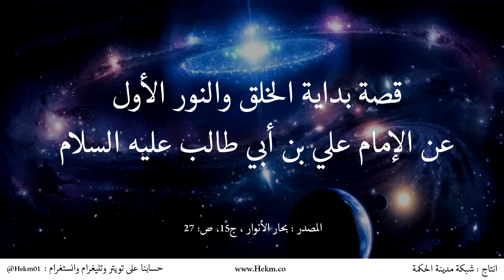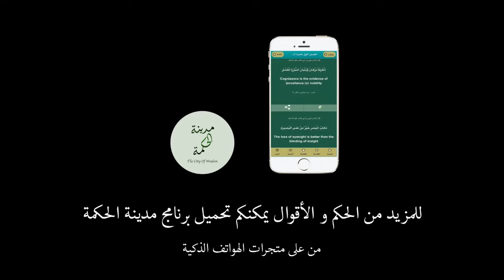قصة بداية الخلق والنور الاول عن الإمام علي بن أبي طالب عليه السلام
للمزيد من الأحاديث في فضائل ومنازل أهل البيت عليهم السلام راجع الرابط التالي: